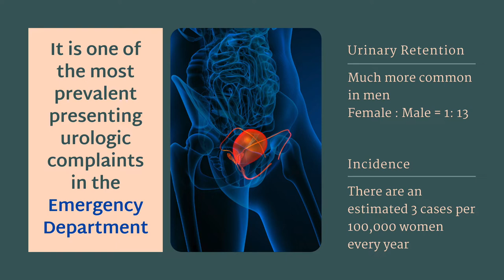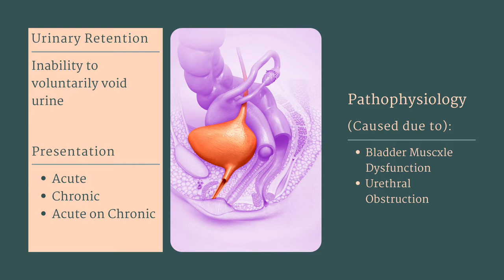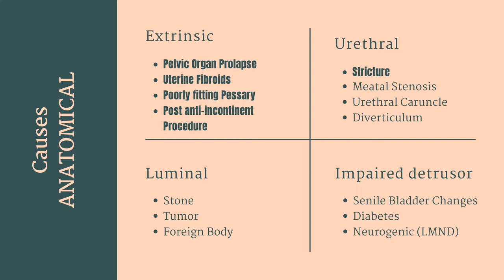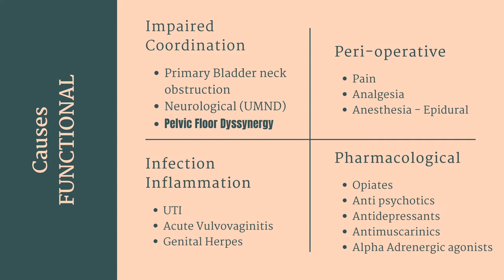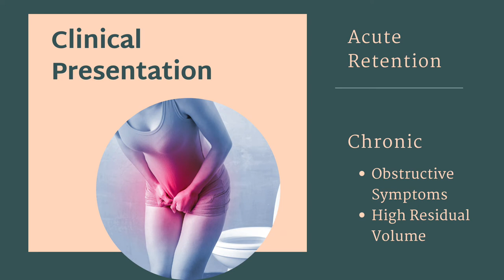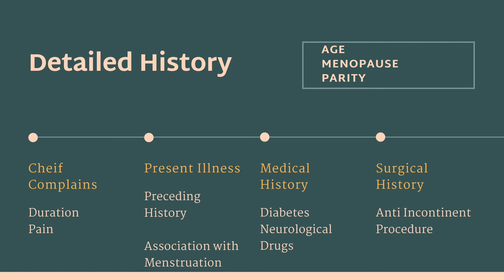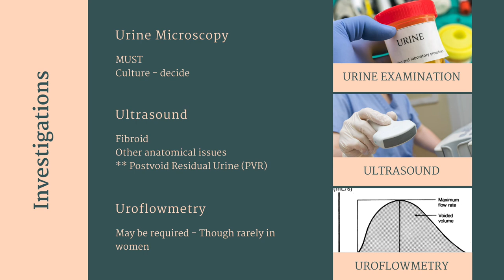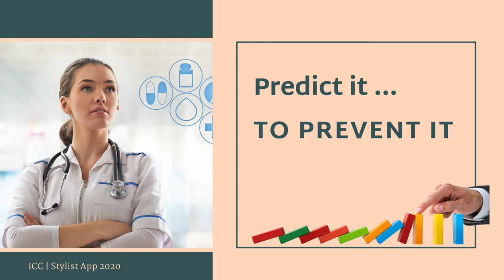Urinary Retention in Women | Dr Deeksha Pandey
This presentation discusses Definition, Presentation, Prevalence, Causes and management of urinary retention in women.

Refer to the following video to learn about the correct technique of female catheterisation: